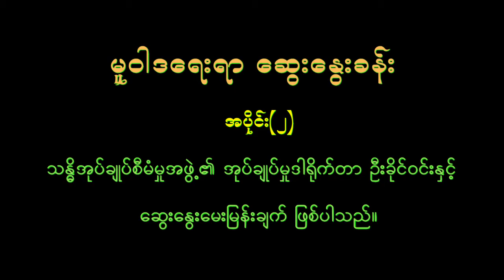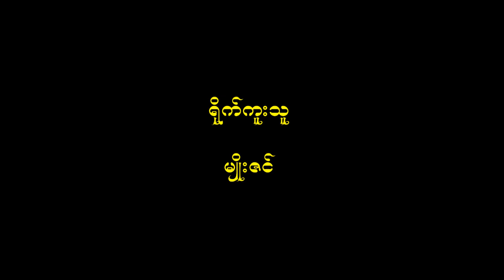Policy Affair Interview (Part -2)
Sandhi Governance Institute @ Yangon ၏ အုပ္ခ်ဳပ္မႈ ဒါရိုက္တာ ဦးခိုင္ဝင္း (မူဝါဒေရးရာ ေလ့လာသံုးသပ္သူ) ႏွင့္ မူဝါဒေရးရာ ေဆြးေႏြးခန္း အစီအစဥ္ အပိုင္း (၂) ျဖစ္ပါတယ္။